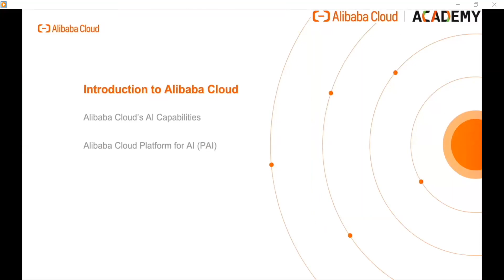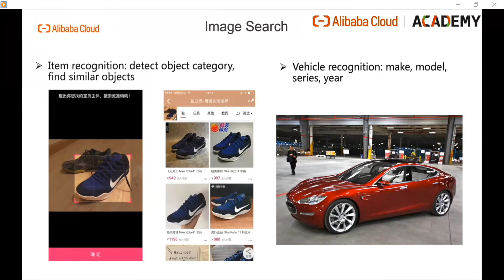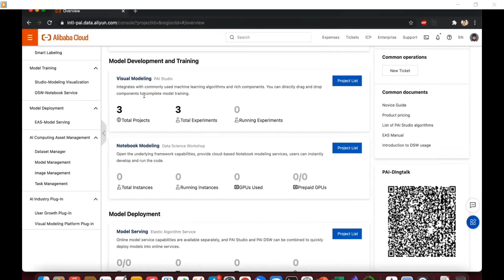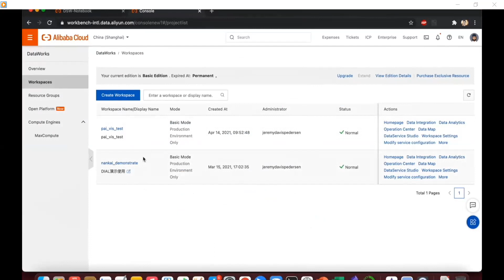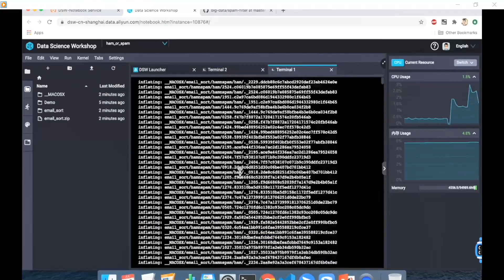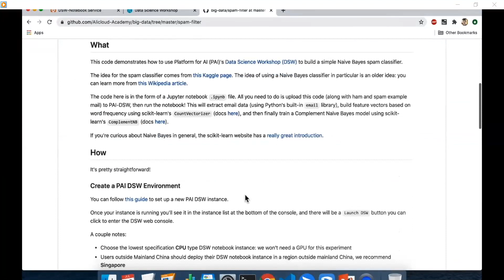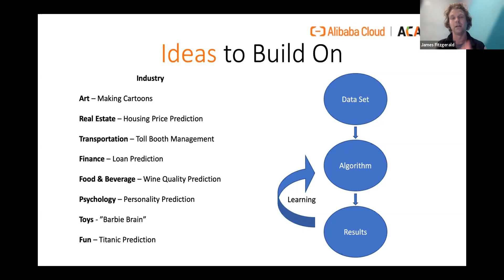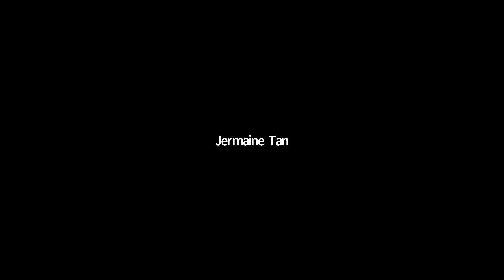ApsaraChat mini series #1 - AI development on Cloud Servers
Machine Learning Platform for AI provides end-to-end machine learning services, including data processing, feature engineering, model training, model prediction, and model evaluation, creating a dynamic space for industries to create new ways to solve old problems. Join James and Jeremy for the ApsaraChat’s first episode on the future of algorithms.